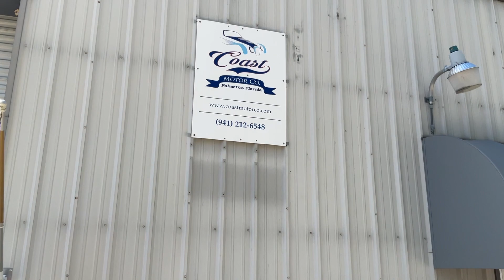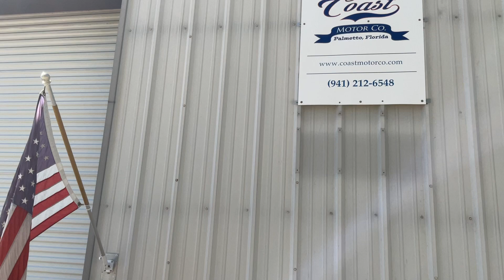Lot Walk Coast Motor Company @Classiccarsconnection IMG 0357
Lot Walk Trucks  Boats & Vans Oh My !